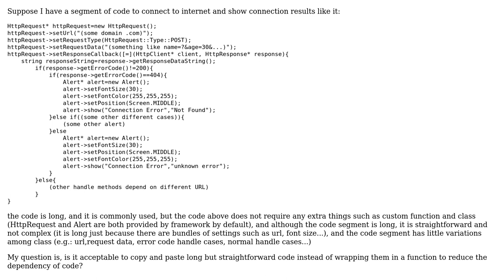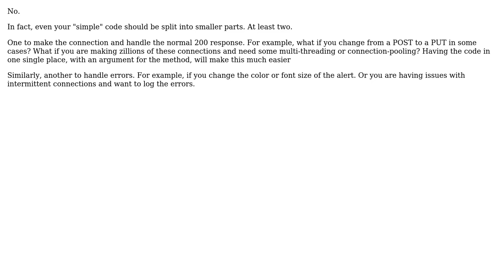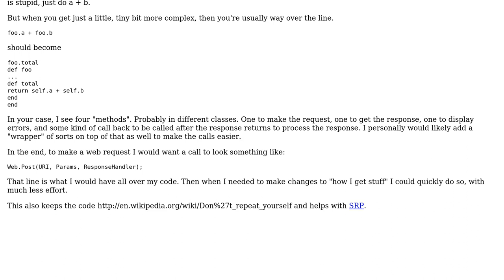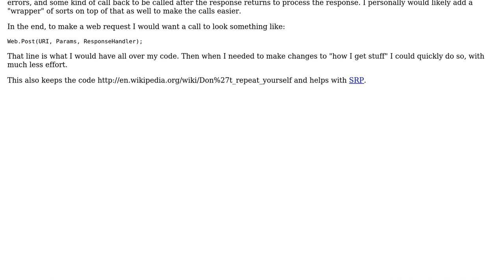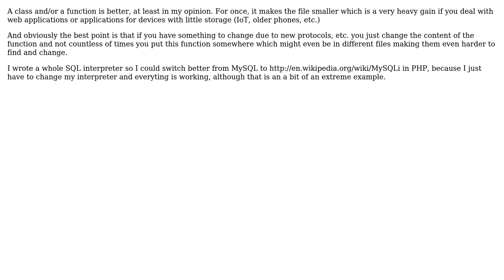Is it acceptable to copy and paste long but straightforward code instead of wrapping them into a...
Software Engineering: Is it acceptable to copy and paste long but straightforward code instead of wrapping them into a class or function?

With thanks & praise to God, and with thanks to the many people who have made this project possible! | Content (except music & images) licensed under CC BY-SA | Music | Images & others | With thanks to user Vaughn Cato user user949300 user Phill W. user Peter Mortensen user My1 user JeffO user gnasher729 user ggrr user coteyr and the Stack Exchange Network Trademarks are property of their respective owners. You are responsible for your own actions.